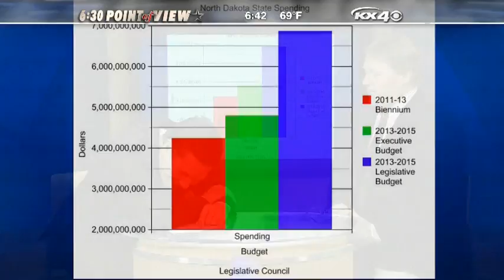Hot Box: Joel Heitkamp - May 6, 2013